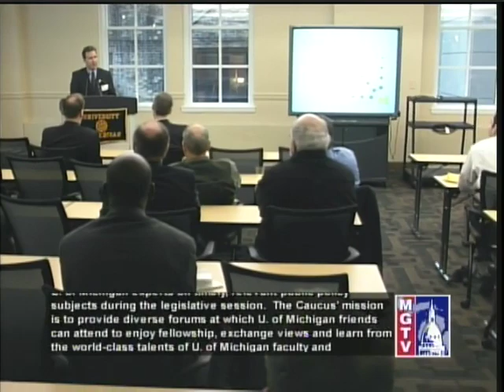UMs Business Engagement Center Opening New Doors to Collaboration - 2/18/09 Chapters 1 2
Welcome: Veronica A. Johnson, Director, UMLSC

Greetings / Introduced Representative Doug Geiss: Senator Liz Brater

Greetings / Introduced Speakers: Representative Doug Geiss

Speakers: Ray Pittman, Coherix Corporation, Daryl Weinert, UM College of Engineering, Ed Krause, Ford Motor Company